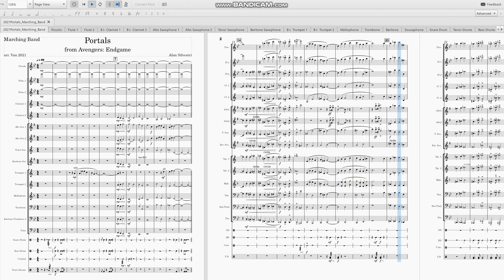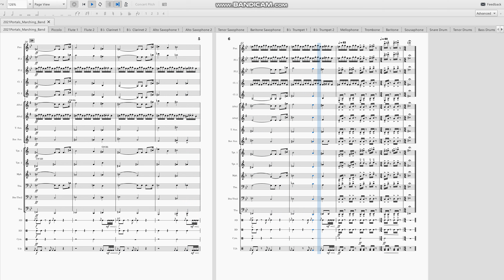Portals 2021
Three years ago I "snapped" half the band out of existence.  Well, technically Nelson did but this Fall the band returns!  Forgive the ridiculous jackhammer like audio for the percussion rolls.  Heh.